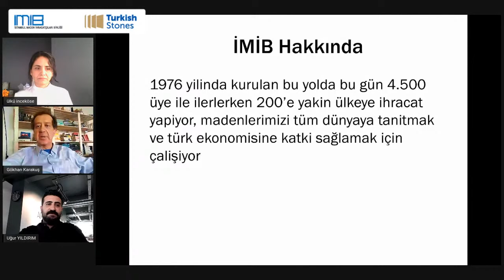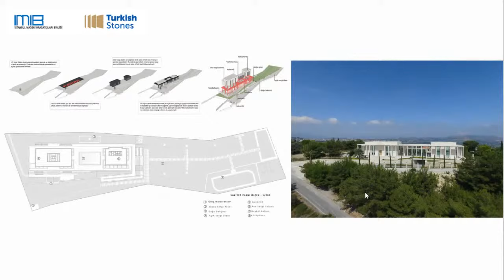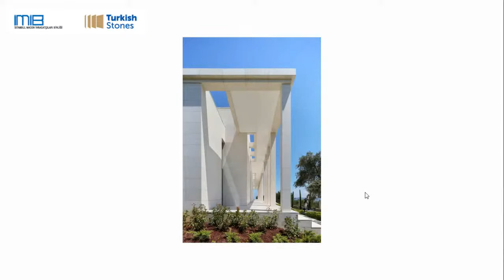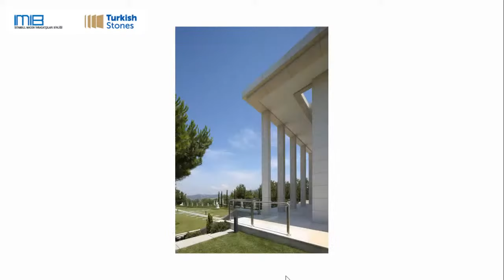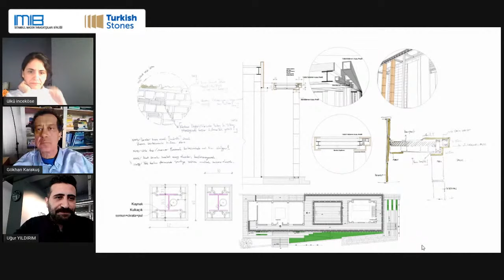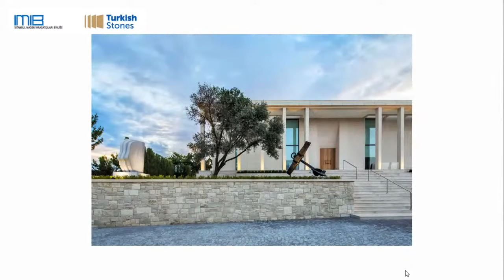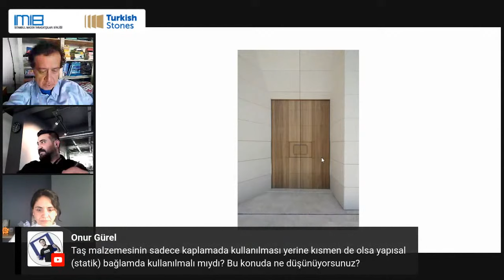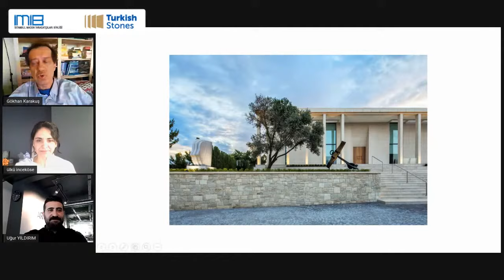İMİB Doğal Taş Söyleşileri 01 (Ülkü İnceköse ve Uğur Yıldırım)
İstanbul Maden İhracatçıları Birliği (İMİB) sponsorluğunda düzenlenecek online söyleşi serisinde doğal taş kullanımının öne çıktığı yapılar ele alınırken, her sohbette Türk Doğal Taşı hakkında bilgiler de verildi.

Gökhan Karakuş moderatörlüğünde düzenlenen söyleşi serisinin ilki 28 Mayıs Perşembe saat 17:00’de Artı3 Mimarlık’ın kurucuları Ülkü İnceköse ve Uğur Yıldırım’ın katılımıyla yapıldı. Serinin ilkinde ele alınacak yapı Artı3 Mimarlık tarafından İzmir’de tasarlanan “Arkas Sanat / Urla” oldu.